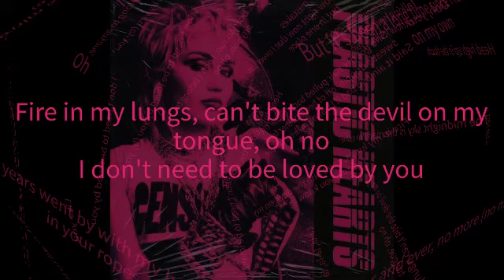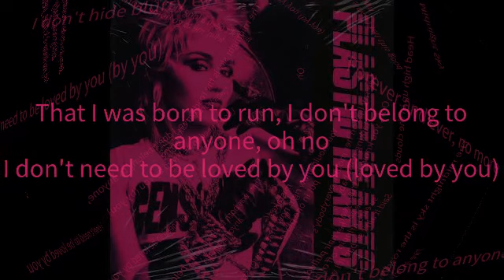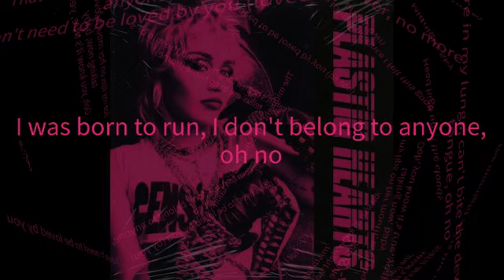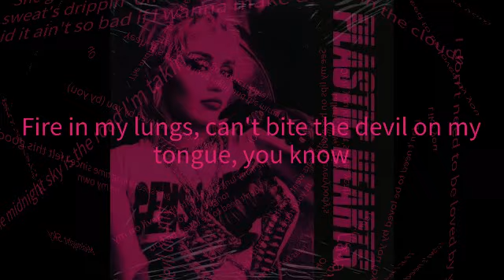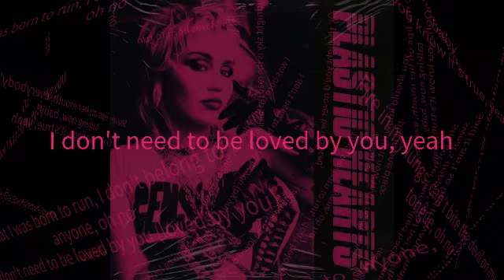Midnight Sky - Miley Cyrus Lyric Video